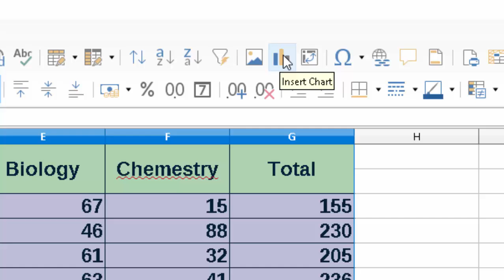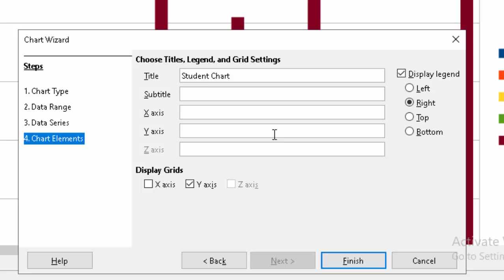Creating chart in Libre calc@COMPUTEREXCELSOLUTION